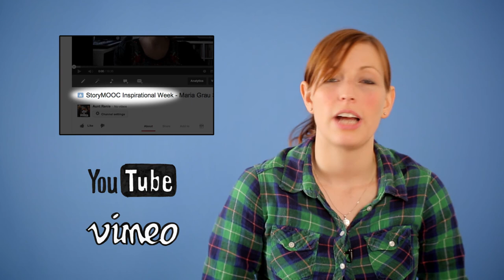The Future of Storytelling 4-8 | Outro & Creative Task of the Week